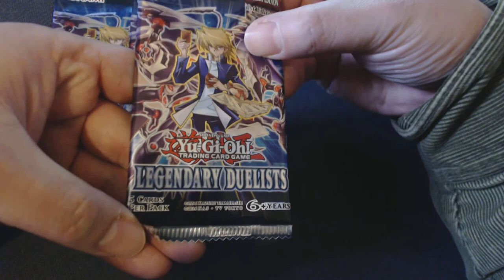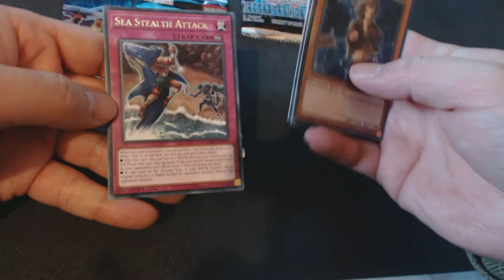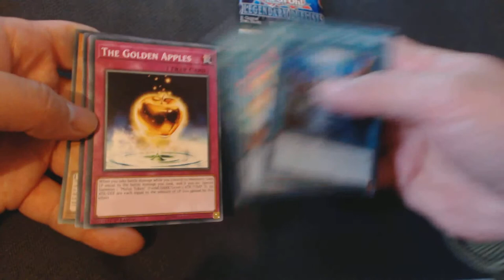Phantasmic Kefka YGO Vlogs - Legendary Duelists Packs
Opening some Legendary Duelists booster packs. I think this set should have had it's own unique packaging, art, code cards, etc.